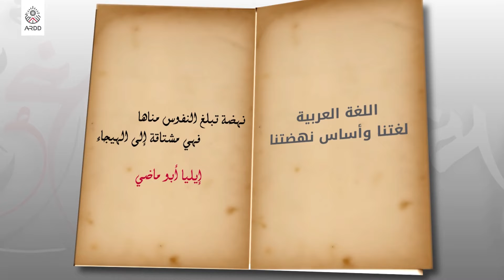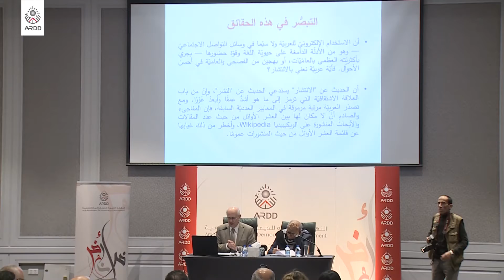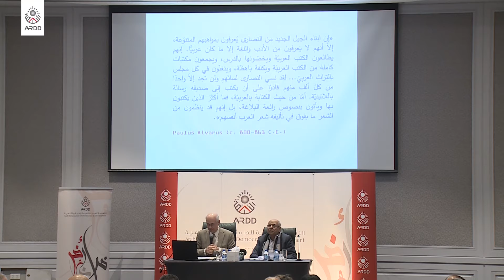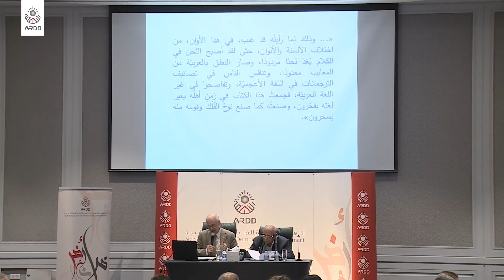اليوم_العالمي للغة العربية في حب العربية لغة_النهضة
بمناسبة اليوم العالمي للغة العربية والذي يصادف يوم الأربعاء 18 كانون الأول،
أقامت منظمة النهضة (ارض) احتفاليتها السنوية وعقد منتدى النهضة الفكري ندوة بعنوان " أمننا اللغويّ بين عوامل الاطمئنان والقلق". قدمها الدكتور رمزي منير البعلبكي - أستاذ كرسي الدراسات العربية في الجامعة الأمريكية في بيروت وأدار الحوار الدكتور ذوقان عبيدات بحضور ضم لفيف من الأدباء والباحثين والمهتمين